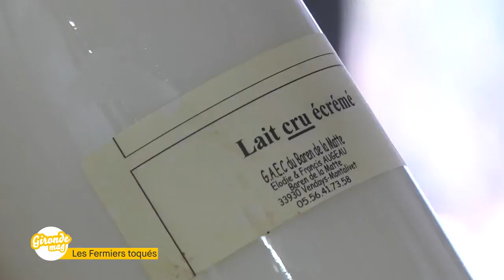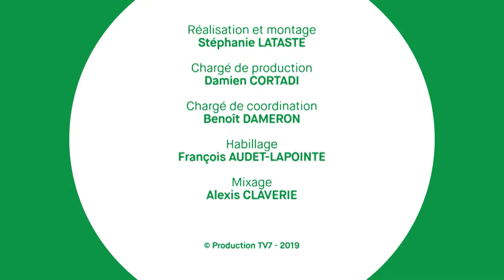Gironde Mag' - Les fermiers toqués